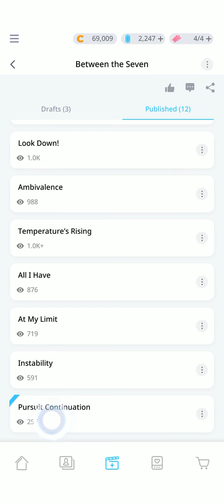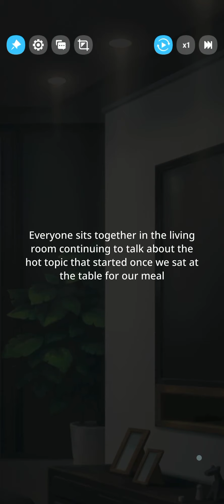PURSUIT CONTINUATION | Between the Seven Episode 12 BTS Universe Story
Between the Seven Episode 12 "Pursuit Continuation" BTS Universe Story
DATE OF RELEASE: AUGUST 10, 2021
*YES, AFFINITY POINTS AFFECT THE STORY*

*JK routes! Other member routes available with required amount of affinity points*

This episode is with route/choices:
1. (ROUTE: 65JK Affinity Points Needed) "JungKook's angry"
2. (CHOICE) "JungKook"

Find me on BUS @ellehcimae
Weverse